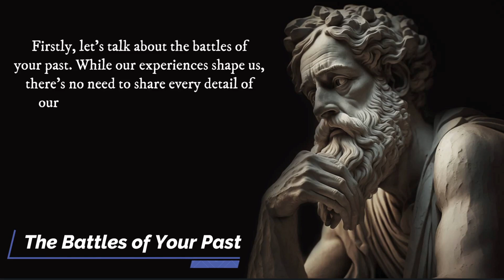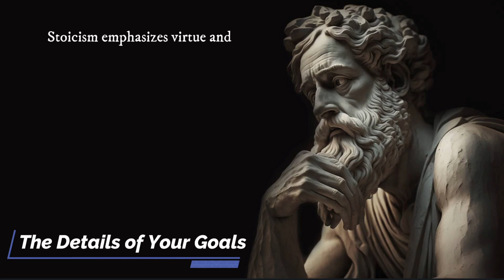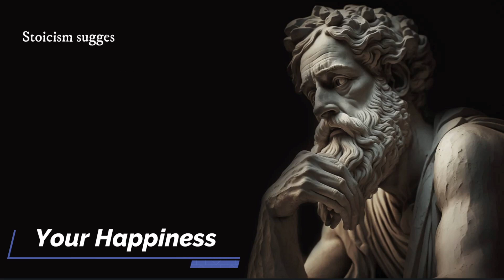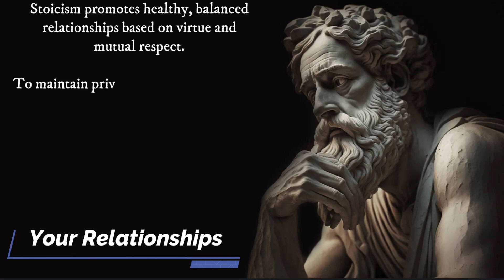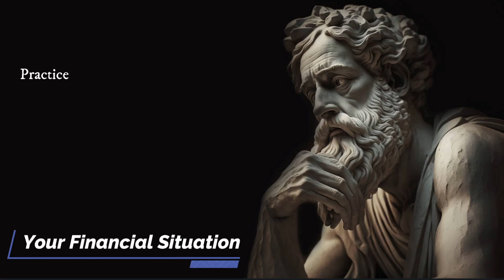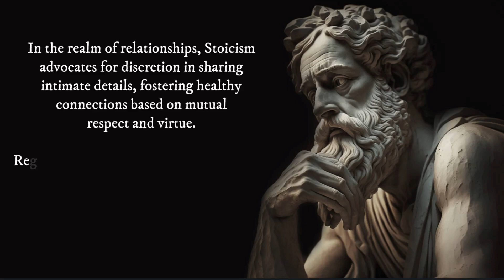Things You Should Not Expose to Others | Stoicism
Discover the Stoic way of preserving privacy and inner peace in this thought-provoking video. Learn why some aspects of your life should remain concealed, including past experiences, goals, relationships, and finances. Explore valuable Stoic insights on personal boundaries and maintaining emotional balance. Join us for a journey into Stoic philosophy and practical wisdom for a more fulfilled life.